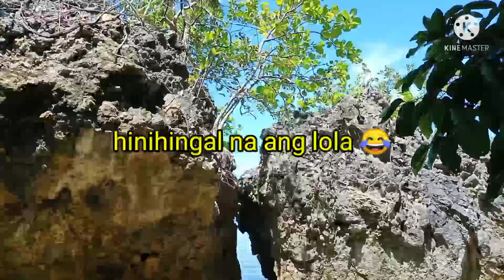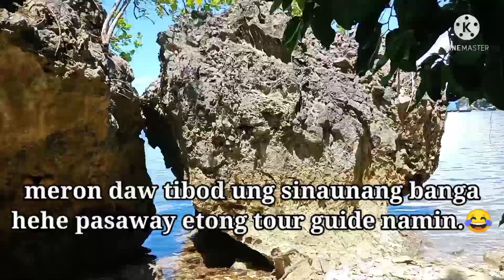Plant hunting sa gitna ng dagat 😱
sobrang napakaganda ng kalikasan
na ginawa ng nasa itaas..
napakaganda ng pilipinas..

my fb acct eneryc robis